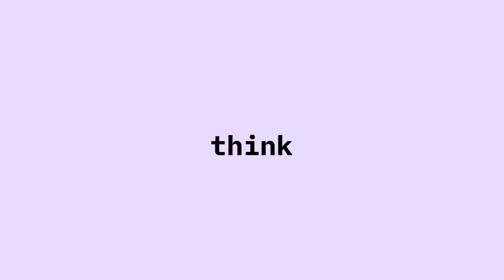AI agents: Not just faster but smarter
If you’re only thinking about how many deals you can close faster, you’re wrong. If you’re only focused on your team being able to code faster, you’re wrong. In short, speed and efficiency—if that’s all you’re aiming for, you’re aiming too small.

As Allie K. Miller, CEO of Open Machine, puts it—productivity is a trap. While smaller players are using AI agents to work faster, bigger players are utilizing them to reinvent the process—from how work gets done to how the entire business runs.

AI news is moving fast. Keep your business ahead with updates about AI advancements, strategies and expert perspectives

The opinions expressed in this podcast are solely those of the participants and do not necessarily reflect the views of IBM or any other organization or entity.